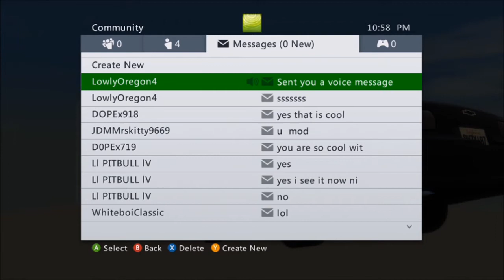lowlyoregon4 keeps asking help to make money raceing so i put falling race lol